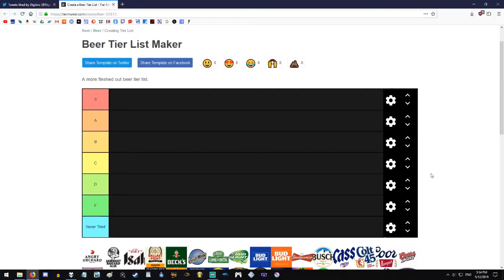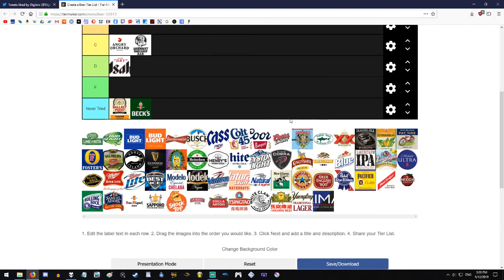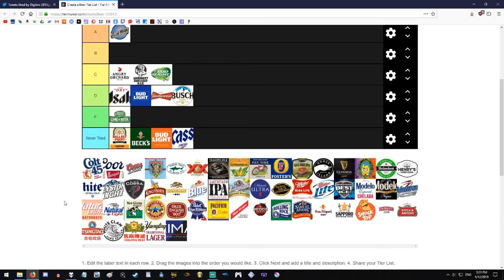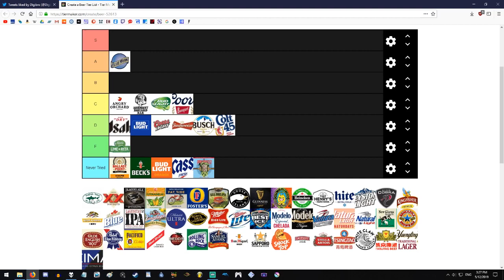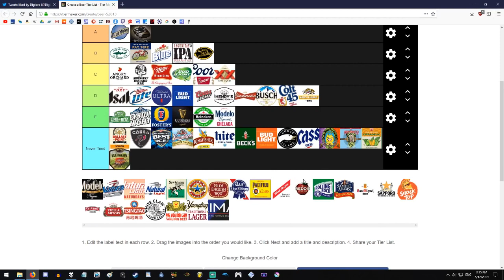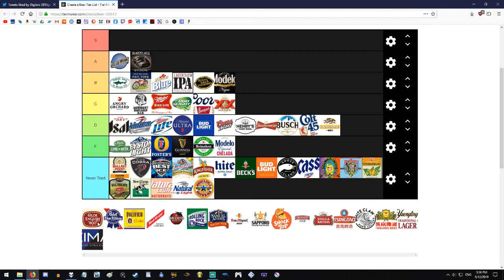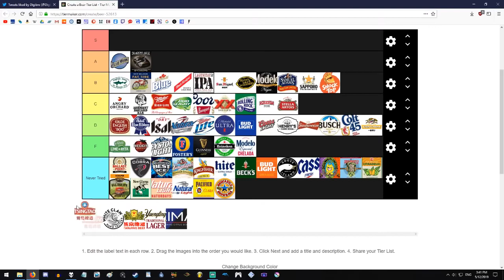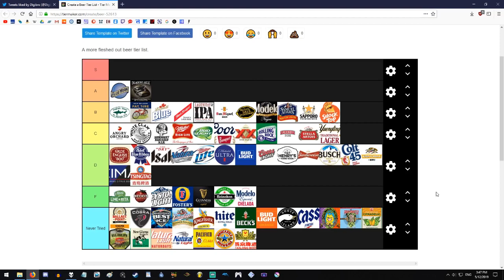Beer Tier List [DigiBronyMLP Archive]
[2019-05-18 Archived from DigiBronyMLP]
So much terrible beer is out there!